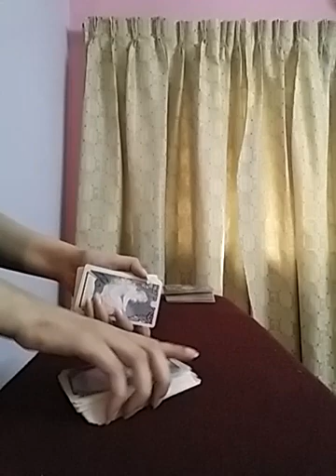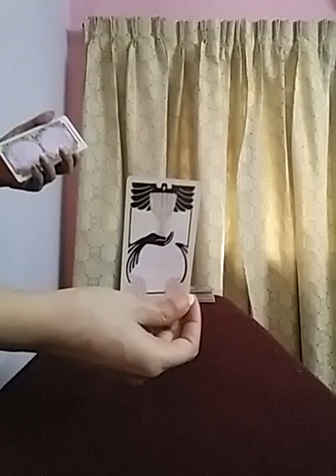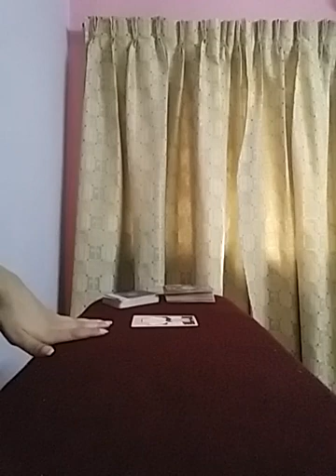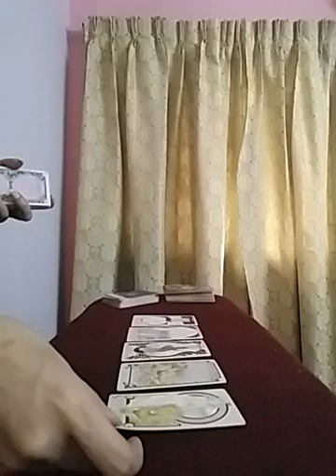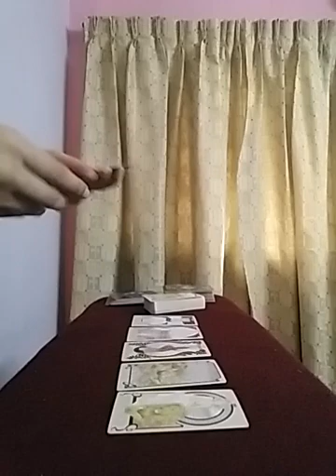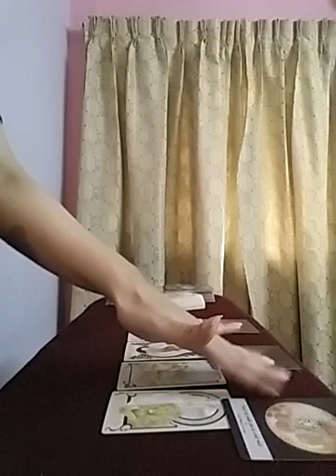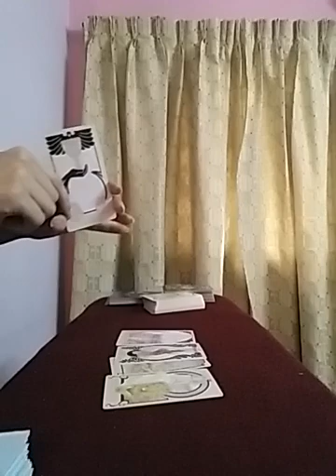PISCES ~ wohoo ❣❣ getting Lucky in Love 🤩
Services i offer :

1- 1 question reading - 35 USD

2- 2 question reading - 55 USD

3- 3 question reading - 70 USD

4- 5 question reading - 100 USD

5- Love n Relationships - 100 USD

6- 15 Minutes customized *SPIRITUALLY CHARGED* affirmations that give 100% RESULTS  - 100 USD

7- Consultation and step by step guidance to MANIFEST your Dream Desire and Goal.

8- Unique Scripting technique to manifest your desire - 80 USD

9- Protection from bad influences and energies - 60 USD

10- Removal of Black Magic - 100 USD

12- Dream Interpretation - 40 USD

13- Spiritually Charged Affirmations + Unique Scripting Technique - 150 USD

14- Money rituals - 60 usd

15- Love Rituals - 100 usd

16- Subliminals - 100 usd

17- Consultation along with 1 manifestation technique - 100 usd

18- Angel guidance - 40 usd

19- 5 Minutes Guided Meditation - 50 usd

20- 5 Minutes Affirmations - 50 usd